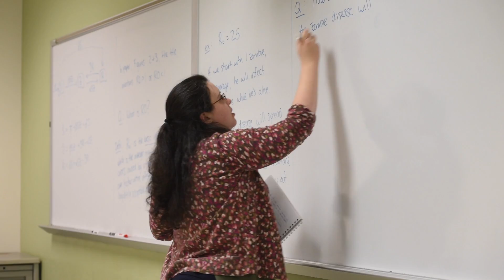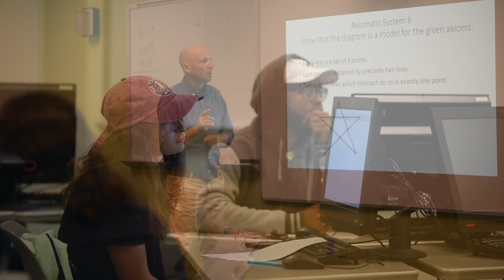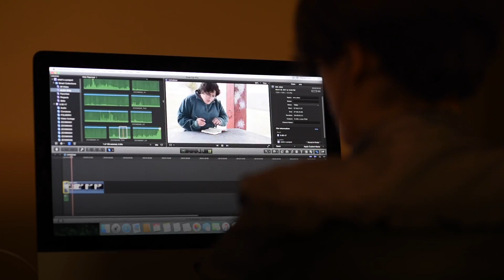Mount Saint Mary College Math and Information Technology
Mount students can prepare for careers in education, mathematics, actuarial science, networking, web development, cybersecurity, digital media, and more. Here's a look at the Mount Saint Mary College Division of Mathematics and Information Technology.

Mount Saint Mary College is a 4-year private college located on a scenic campus overlooking the Hudson River in Newburgh, NY.